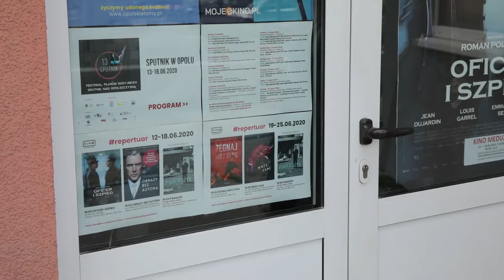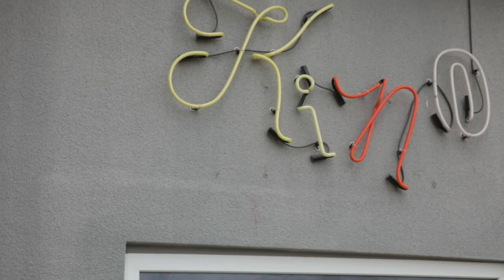W Opolu wstaje dzień 12.06.2020 - Wznawia działalność Kino Meduza